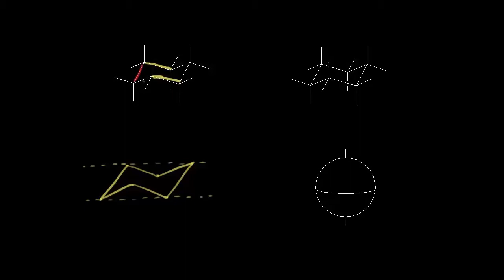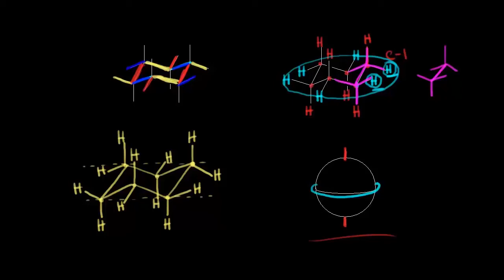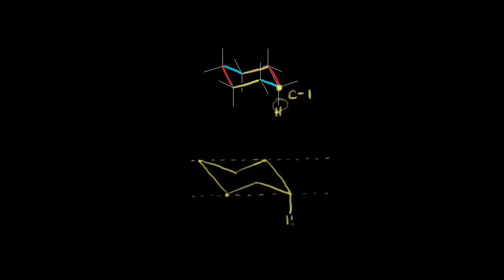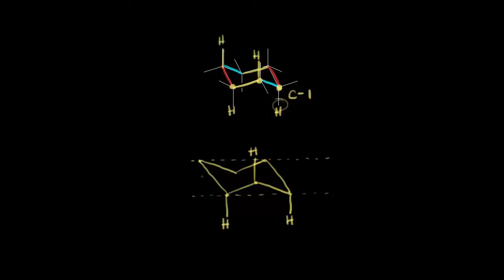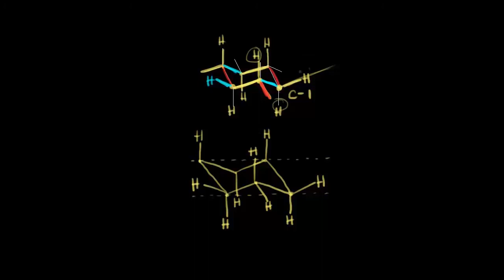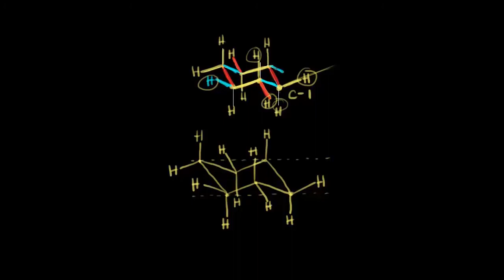Conforto de cadeira de desenho | Alcanês, cicloalcanos e grupos funcionais | Khan Academy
Este vídeo ensina: Como desenhar ambas as conformações de cadeira do ciclo-hexano.

Assista a próxima aula chemistry

Perdeu a aula anterior? chemistry

Alcanês, cicloalcanos e grupos funcionais na Khan Academy: Como desenhar ambas as conformações de cadeira do cicloexano.

Quer um tutor virtual para Alcanês, cicloalcanos e grupos funcionais?  Habilite a missão Alcanês, cicloalcanos e grupos funcionais na Khan Academy